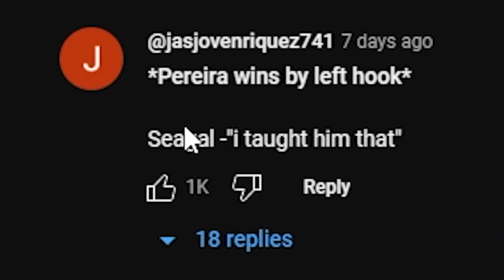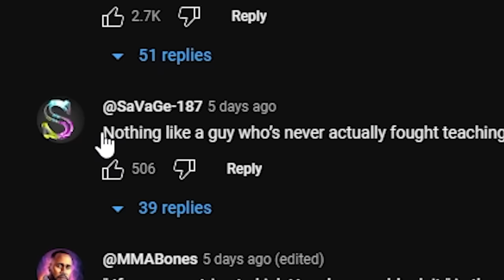Steven Seagal Needs to be HUMBLED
Steven Seagal teaches Alex Pereira the lethal techniques ONLY HE KNOWS.